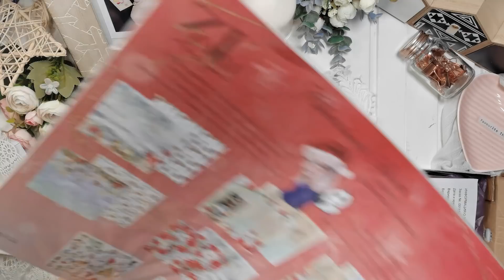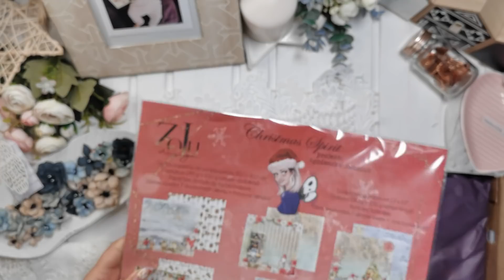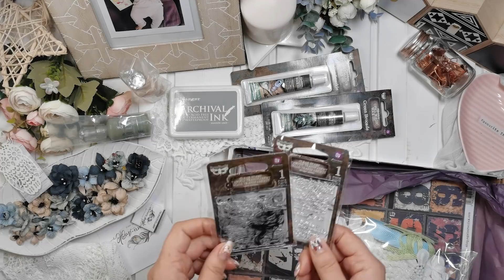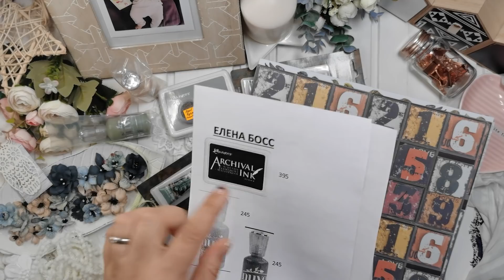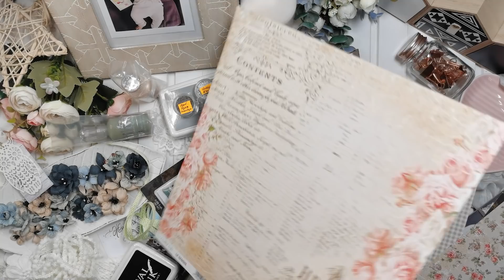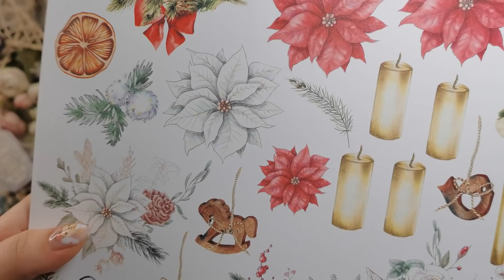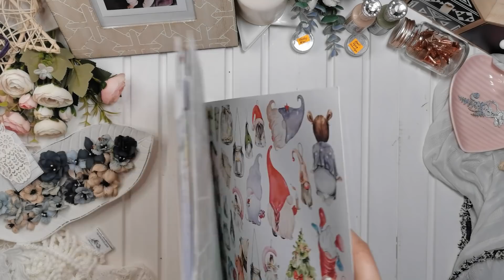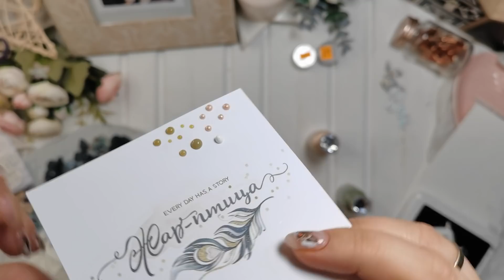Две посылки\ Жар-птица и Скрап Сова\скрапбукинг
Привет!